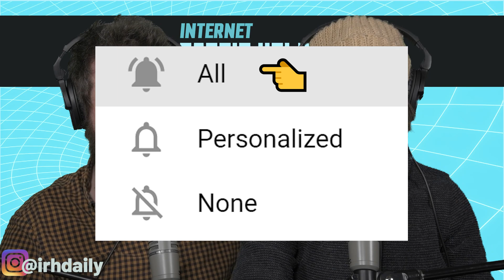EMIWAY - KHATAM HUE WAANDE | irh daily REACTION!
😬😬😬SORRY WE HAD TO REUPLOAD THIS 3 TIMES😬😬😬!WE HAD TECHNICAL DIFFICULTIES!!!
Thank you to everyone who liked and commented the first two times❤️

Many of you in the comments have asked for us to react to Emiway's new song Khatam Hue Waande. So here it is, our reaction to KHATAM HUE WAANDE!